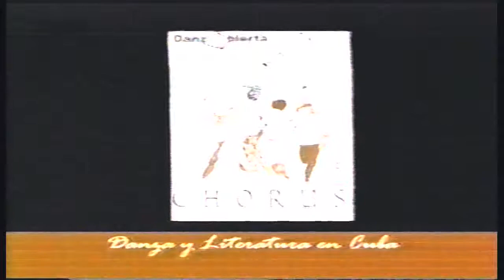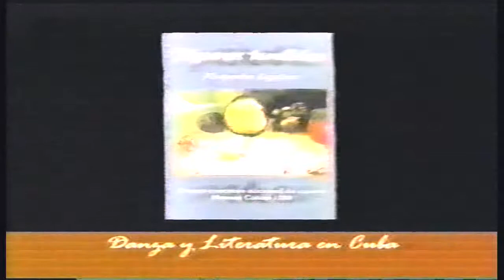Marianela Boan y Alejandro Aguilar en Conversación en la Catedral